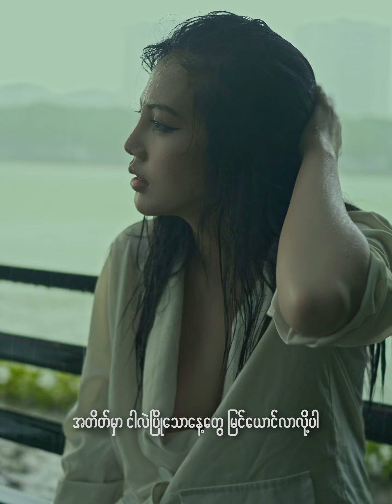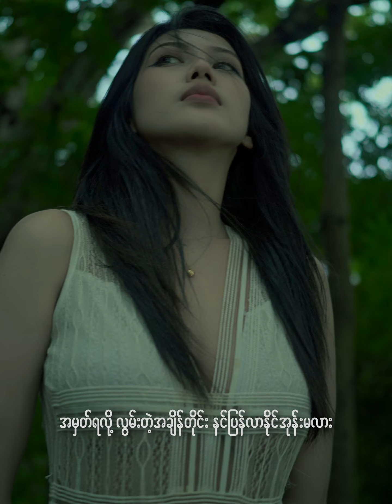အတိတ်ရဲ့မိုး - သဂိုး [Official Visualizer]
အတိတ်ရဲ့မိုး
တေးရေးတေးဆို - သဂိုး
Talent : Nann Eaindray